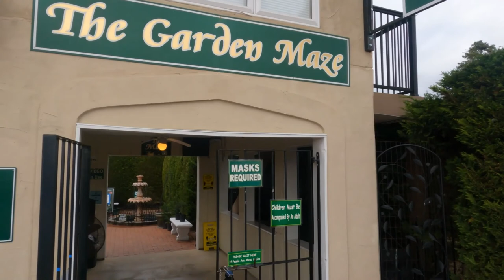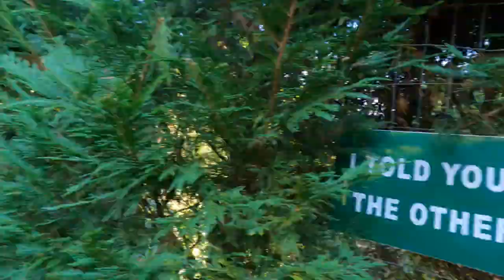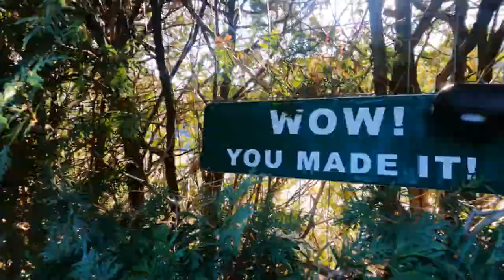The Garden Maze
Our adventure in The Garden Maze in Luray, Virginia.